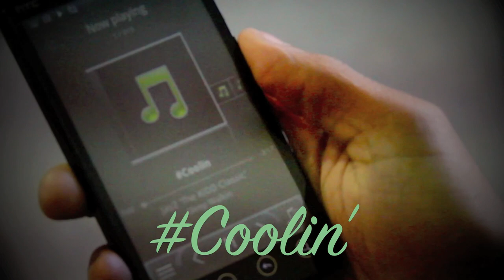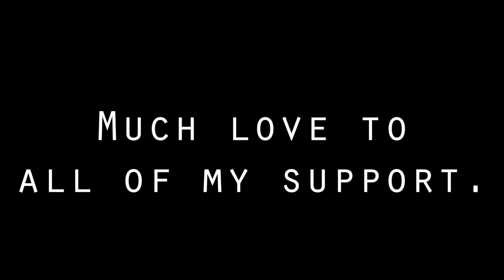Film Reel 2012 : Jake Linden (1st Year Filming)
2012 was a great year for my first year of many as a filmmaker. This year has instilled a passion and ambition I have never encountered in my life and I thank God for that talent. I also, want to thank all of YOU for your support and love. Most importantly I want to thank :

Steve and Laura Linden
Joshua Lulfs
Spohn Ranche Skateparks
Get Real
Character Skateboards
Odd Machine
Josh Provost
Kyle Slamans
Gerardo Mendoza
Darnell Lash
Nick Arima
NORMAN.
Hawaiian Lion
Randy Kile
Smalltown Skateshop
Shawn Turner
Joey Adamczyk
Corey Henderson
Al and Soma
Jay 2 "The Kidd Classic"
Adam Hosey
Nikko "YOUNGSTA" Rogers
Joe Redmond "Jay aRe"
Kyle Thiemke
Void Clothing
Adam Gary
Dewey Chandler
CHAZ ORTIZ
Golz Twins